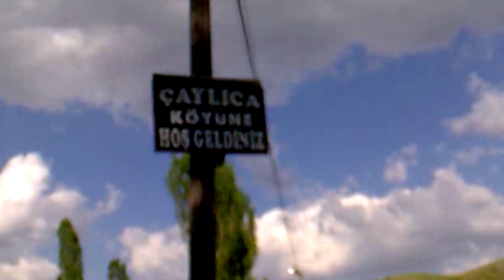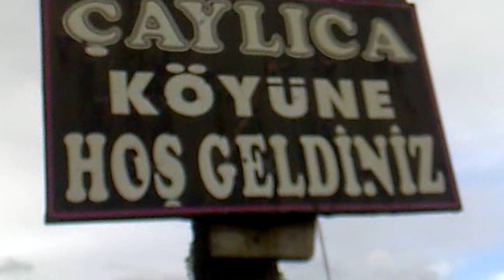Erzurum İli Tortum İlçesi Çaylıca Köyü 2010 Yılına Ait Görüntüler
Bu Videoda Sizlere Erzurum İli Tortum İlçesi Çaylıca Köyü'nde Çekmiş Olduğumuz 2010 Yılına Ait Görüntüler İle Karşınızdayız...

Selam Arkadaşlar Çaylıca Köyü Sayfamıza Hoş Geldiniz. Bu Kanaldan Köyümüze Ait Videoları Takip Edebilirsiniz.